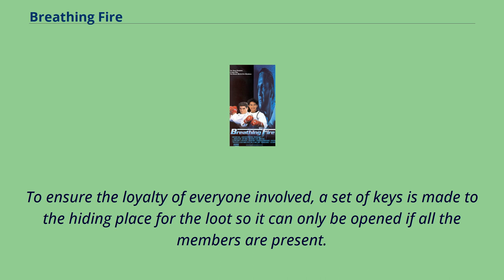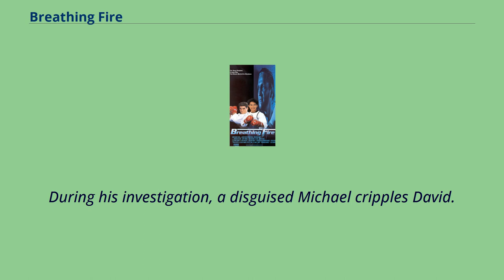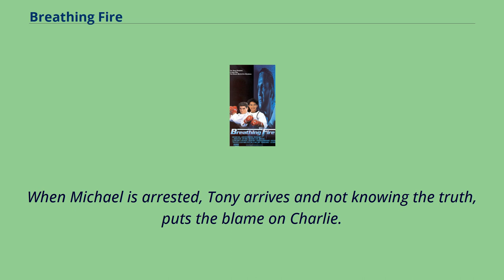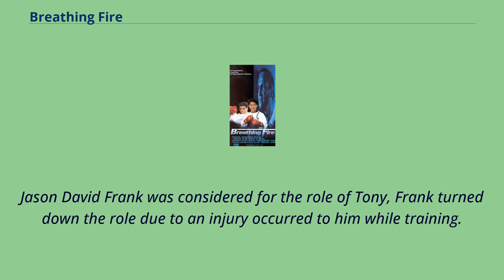Breathing Fire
English-language_films
1991_direct-to-video_films
Breathing Fire is a 1991 American martial arts film directed by Lou Kennedy in his directorial debut, and co-directed by Brandon De-Wilde, and starring Jonathan Ke Quan, Eddie Saavedra, Ed Neil and Jerry Trimble.
The film was released on direct-to-VHS in the United States on July 15, 1992.
It is a remake of the 1977 Hong Kong film The Flash Legs that starred Tao-liang Tan, who executive produced and wrote this film under the pseudonym of Delon Tanners.
This was Eddie Saavedra's first American film only.
After the film, Saavedra has retired from acting.
Michael Moore （Jerry Trimble）, a Vietnam vet, pulls off a bank heist with his gang, which includes the bank's manager.
To ensure the loyalty of everyone involved, a set of keys is made to the hiding place for the loot so it can only be opened if all the members are present.
These sets of keys were encrusted in a fake pizza mold that was later sliced and given to the gang.
The bank manager gets cold feet and tries to back out, but Michael and his henchman arrive to kill him and his wife in their home.
The bank manager's daughter Annie （Laura Hamilton） gets hold of the key and runs for help to David Moore （Ed Neil）, one of her father's old friends and also a Vietnam vet as well as Michael's brother.
David does some investigation, alongside Michael's two sons, Charlie （Jonathan Ke Quan） and Tony （Eddie Saavedra）, to find out who murdered the girl's parents.
During his investigation, a disguised Michael cripples David.
Charlie and Tony, having seen David fight, are impressed with his skills and asks him to train them.
At first, David refuses.
However, when the brothers are able to prove their bravery when they kneel on...